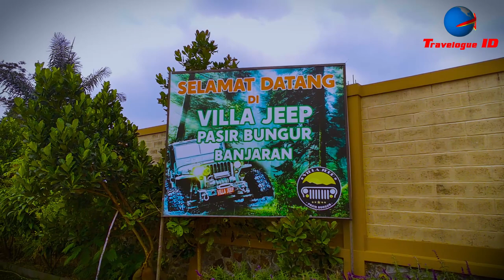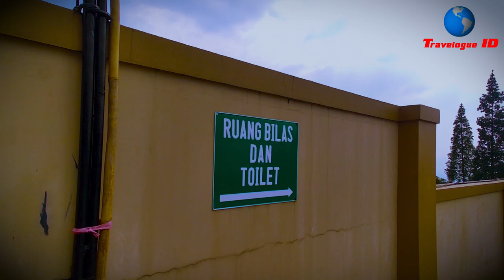VILLA JEEP PASIR BUNGUR | HIDDEN GEM DI BANDUNG SELATAN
Hallo brey.. Selamat Datang di Travelogue ID Channel

Channel berbagi pengalaman dan keseruan tempat-tempat  menarik untuk di kunjungi

Kali ini mang brey sedang berada di Villa Jeep Pasir Bungur yang beralamat di Pasir Salam, Banjaran Wetan, Kec. Banjaran, Kabupaten Bandung, Jawa Barat 40377

Bagi Yang Ingin liburan,  tempat ini mungkin Jadi salah satu tempat yang wajib untuk di Kunjungi

Simak keseruannya seperti apa ,
mari kita saksikan Video Ini

Jika Suka Dengan Channel Ini Silahkan

╰┈➤ Comment For Request More Content